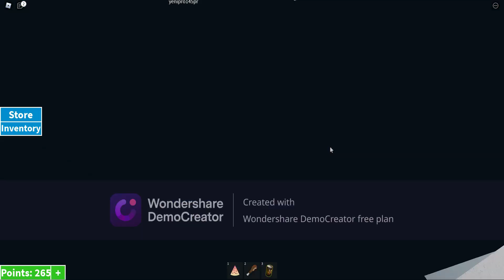Roblox - Playing Tsunami survival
Survived all the rounds